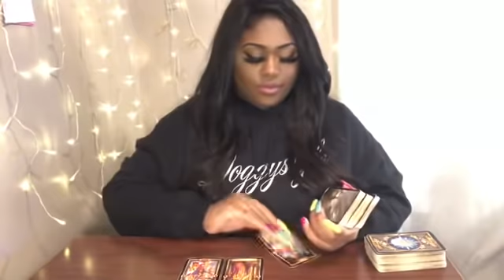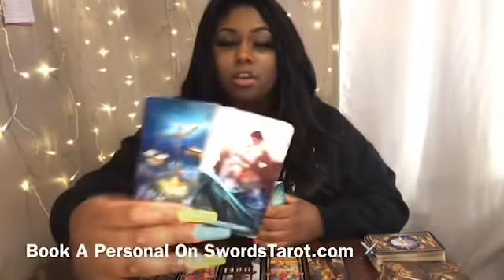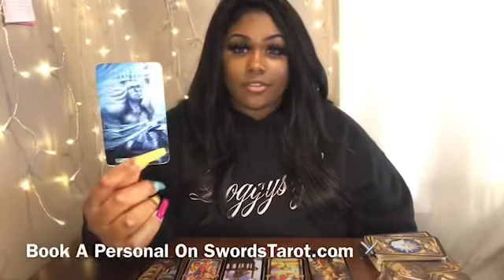CANCER ♋️ Just Say It ...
HEY Cancer   !   ! I Hope This helped you in whatever situation your in.  The messages won’t Resonate with EVERYONE! Sure to Check your Moon , Rising , and Venus Sign Video!

PERSONAL READS

3 Give me 24-48 hours to Receive Reading

MY Sign
SUN Aquarius
Moon Aquarius
Rising Gemini
Venus Pisces